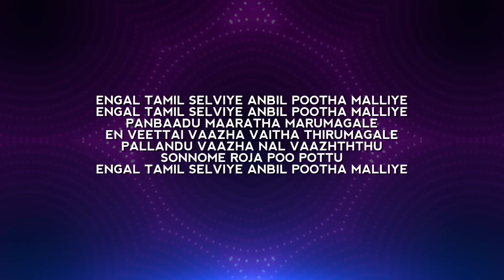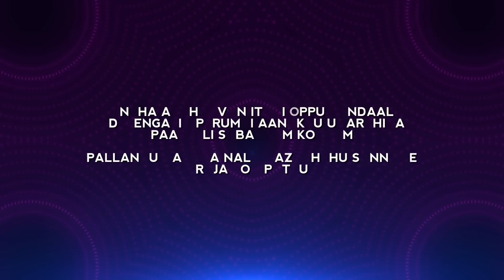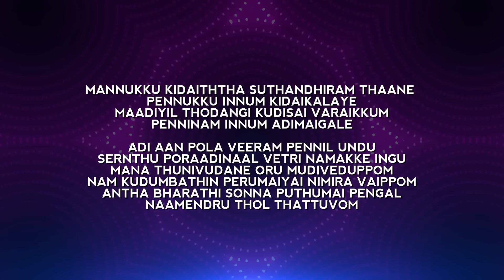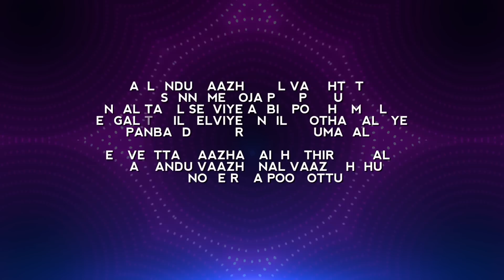Koodi Vazhunthal Kodi Nanmai - Enga Thamizh Tamil Lyric | Deva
Listen to Enga Thamizh official lyric video from the movie Koodi Vazhunthal Kodi Nanmai

Song Name - Enga Thamizh
Movie - Koodi Vazhunthal Kodi Nanmai
Singer - Chitra
Lyrics - Kalidasan
Director - V. Sekhar
Starring - Nassar, Vadivelu, Karan, Khushbu
Producer - S. S. Durai Raju
Studio - Thiruvalluvar Kalaikoodam